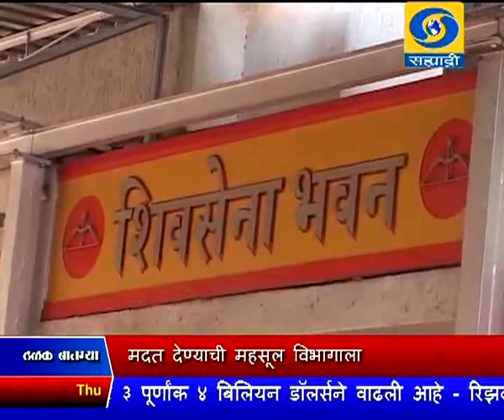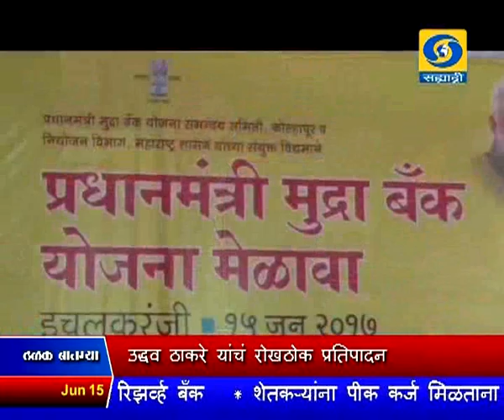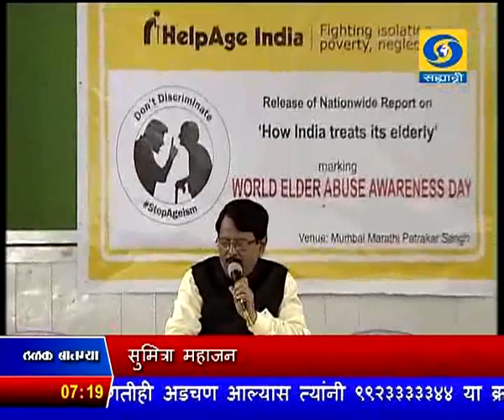सायंकाळी सातच्या बातम्या, दूरदर्शन सह्याद्री वाहिनी (१५ जून २०१७)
ठळक बातम्या. राज्यातल्या शेतकऱ्यांना तात्काळ दिलासा देण्यासाठी खरीप पेरण्यांसाठी त्वरित दहा हजार रुपयांची मदत देण्याची महसूल विभागाला मुख्यमंत्र्यांची स्पष्ट सूचना

राज्यात मध्यावधी निवडणुकांसाठी भाजपा सज्ज असून पुन्हा आपणच सरकार स्थापन करु - मुख्यमंत्री देवेंद्र फडणवीस यांचं सुतोवाच

मुख्यमंत्र्यांच्या मध्यावधी निवडणूकीच्या वक्तव्यावरुन राज्यातल्या वर्तुळात कुठे तीव्र तर काही सावध प्रतिक्रियांचा पूर

मध्यावधी निवडणूकांची कोणतीही शक्यता नसल्याचा रावसाहेब दानवे यांचा दावा मात्र त्यासाठी भाजपा तयार असल्याची दिली माहिती

राज्य सरकारच्या कर्जमाफी घोषणेची अंमलबजावणी पूर्ण होईपर्यंत शिवसेना शेतकऱ्यांच्या पाठिशी उभी राहील - उध्दव ठाकरे यांचं रोखठोक प्रतिपादन

विधिमंडळ हे समाजात बदल घडवणारं प्रभावी माध्यम आहे, निव्वळ विकास नाही तर शाश्वत विकास हेच सरकारचं उद्दिष्ट असलं पाहिजे - सुमित्रा महाजन

ज्येष्ठ कृषि अर्थतज्ज्ञ डॉ. बळवंतराव बथकल यांचं वृध्दापकाळानं नागपुरात निधन

आयसीसी चॅम्पियन्स चषक स्पर्धेतल्या उपांत्या सामन्यात बांगलादेशचं भारतासमोर २६५ धावांचं लक्ष्य